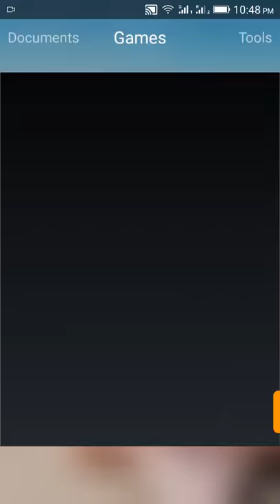75000 coins in Ludo King Winner